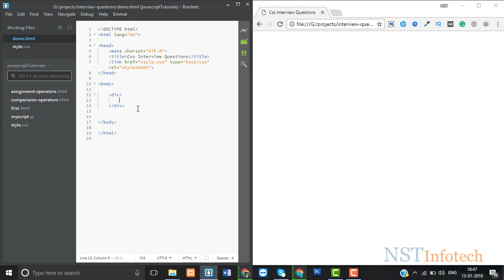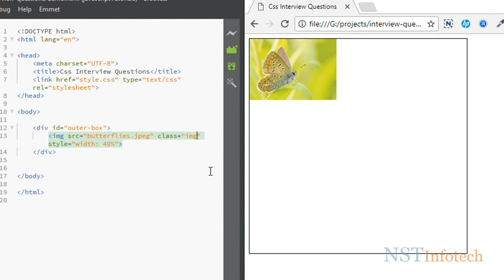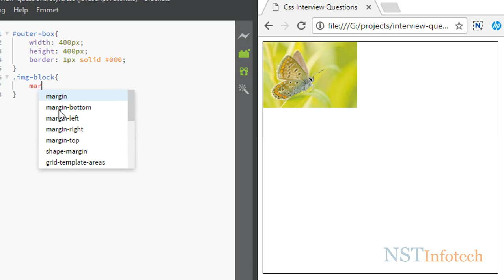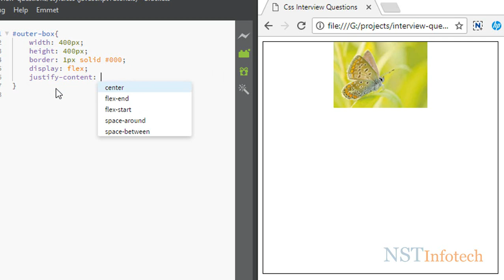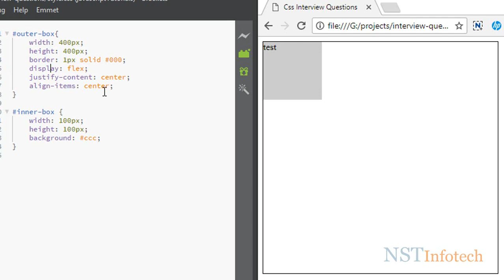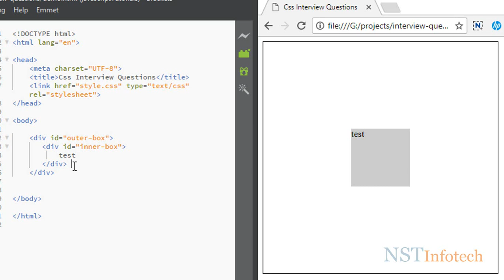How to align content horizontally and vertically center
Centering Content or Image Vertically and Horizontally Using Flexbox

☍  If you know someone who might like it, share it.